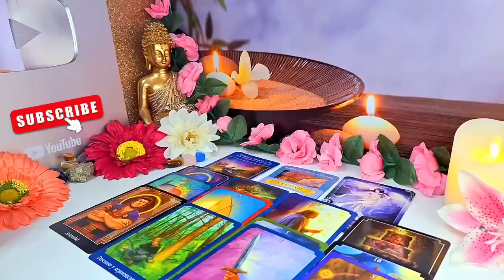GEMINI- Warning⚠️ 18+ THIS PERSON IS SICK🤢 AND THEIR ENERGY MADE ME NAUSEOUS 🤢👿 SEPTEMBER 2024